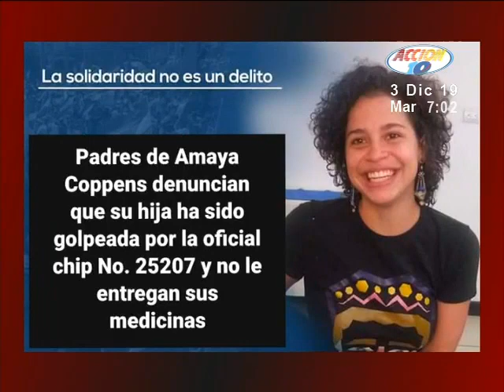Familiares de presos políticos piden apoyo a Cruz Roja Internacional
Madre de presa política de la banda Los Aguadores acusa que su hija fue agredida tras pedir un medicamento para controlar su presión. Familiares han solicitado ayuda a organismos internacionales para que intercedan.